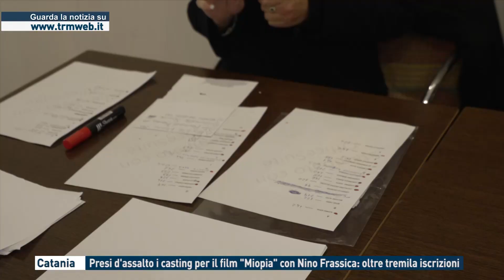Catania – Presi d’assalto i casting per il film “Miopia” con Nino Frassica: oltre tremila iscrizioni